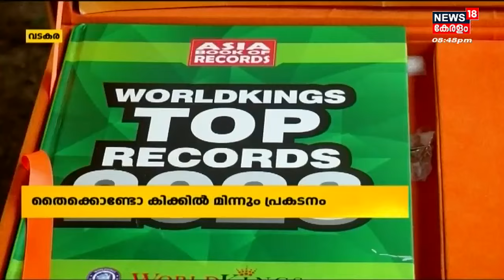Malayalam News | നാട്ടുവർത്തമാനം | Naattu Varthamaanam - Malayalam Local News | 2nd November 2022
Malayalam News : News 18 Kerala brings you the latest Kerala news related to politics, crime, current affairs, elections, Weather, and more. 'Naattu Varthamaanam' is a collection of the best local news in Kerala.